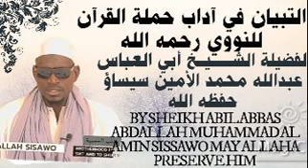تعليقات على التبيان في آداب حملة القرآن للنووي درس ٥٨ لشيخ عبدالله الأمين سيسأو حفظه الله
**تعليقات على التبيان في آداب حملة القرآن للنووي رحمه الدرس الثامن و الخمسون و الخمسون .🌺 **
( فصل / ويستحب التأمين في الصلاة للإمام والمأموم)

**لفضيلة الشيخ أبي العباس عبدالله محمد الأمين سيساؤ حفظه الله 👉 🍏 🍎 👈**

**BY SHEIKH ABIL ABBAS ABDALLAH MUHAMMAD AL AMIN SISSAWO MAY ALLAHA PRESERVE HIM